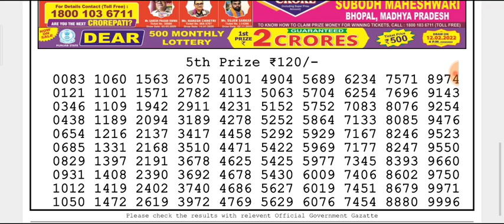🔴Live Dear Kosai Morning 1 p.m. 12/02/2022 Nagaland State Lottery Result Today